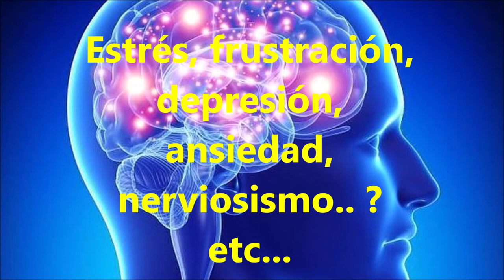11:11:11 Un portal dimensional? o una creencia colectiva.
EL PODER CONSCIENTE: con la Dra. Perla Aguirre y Rafael Tablada...Te permite conocer distintas herramientas para tú vida espiritual y científica o material, con un conocimiento desde nuestras enseñanzas ancestrales y reconocer de donde provenimos, quiene somos y cual es nuestro rol en esta vida. Conoce que es la apertura de consciencia que nos hace salir de lo humano y nos permite conocer esa parte interna que no conocemos.